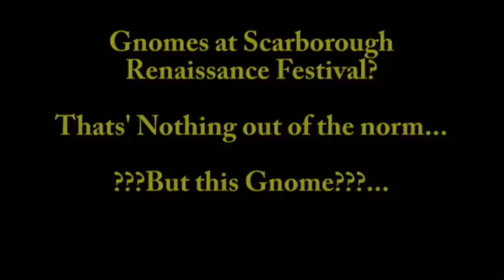SRF German Gnome Rap.wmv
Scarborough Renaissance Festival has an old friend visiting. Its' the "Festival Gnome"... Enjoy the Rap, The German Brothers, put together just for him. Continue to come back through the off season, and see what he got into this year at the festival. Become a friend of the SRF Utube Channel...